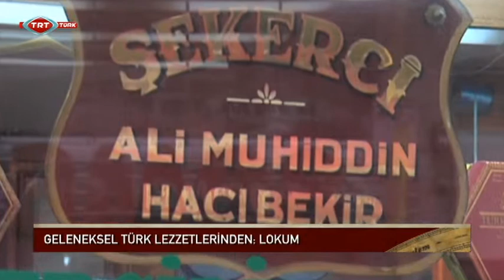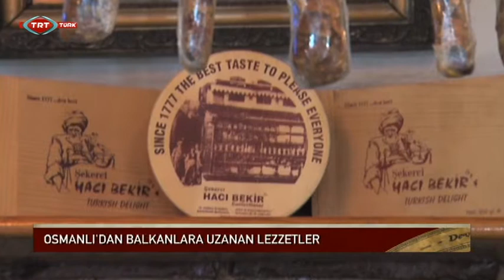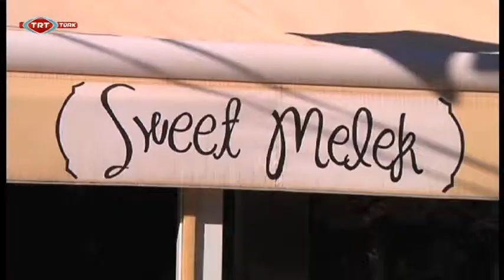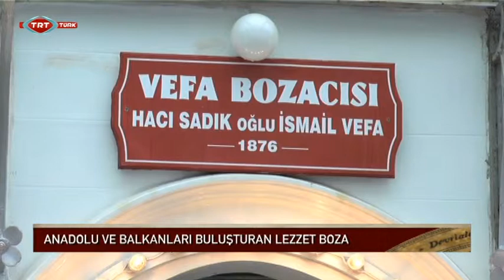Devrialem 20.12.2013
Ceren Korkmaz'ın Sunumuyla Kültür ve Sanatta Devrialem Hafta İçi Her Gün TSİ 15.30'da TRT-Türk'te.